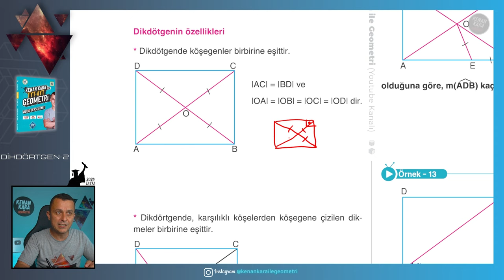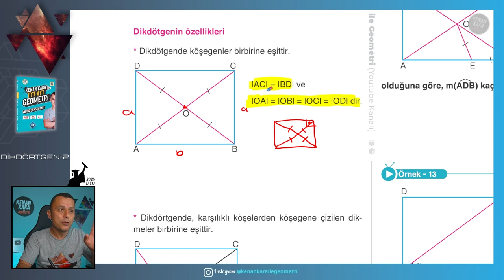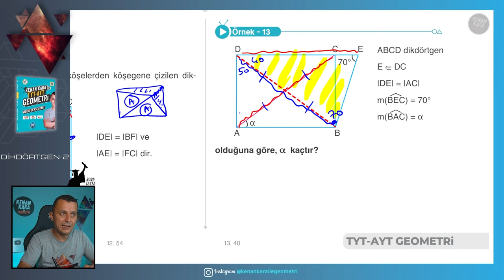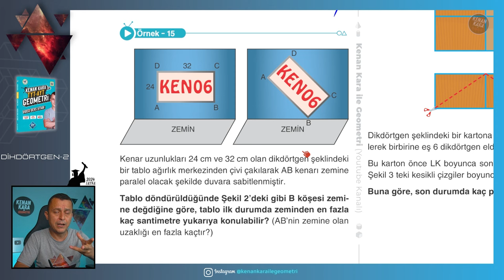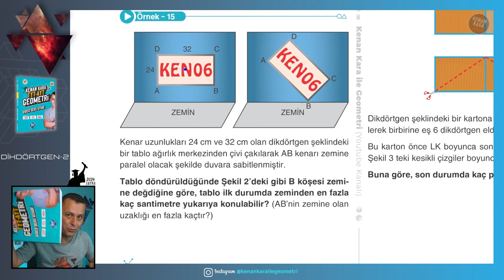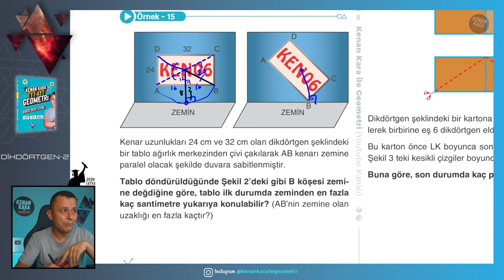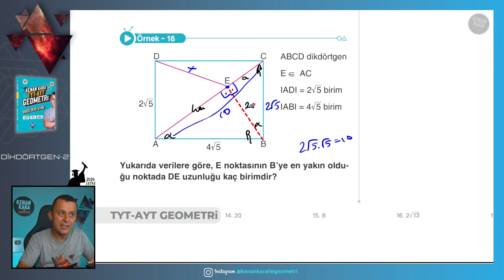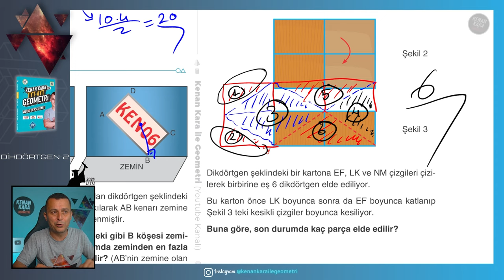Dikdörtgen-2 | GEOMETRİ KONU ANLATIMI (2024 Tayfa) (TYT-AYT)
TYT-AYT Geometride Dikdörtgen konusunun yeni nesil sorularla ayrıntılı şekilde anlatımı

📄Tanıtım ve İnceleme PDF: